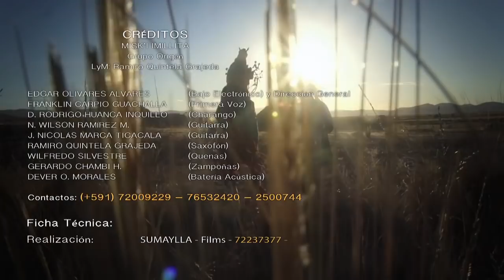ORIGEN - MISK'I IMILLITA (Tonada Norte Potosina) Estreno 2018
MISK'I IMILLITA, Tonada Norte Potosina, autor en L&M: Ramiro Quintela G. Agradecimientos a los Tinkus San Simón Filial La Paz y Cochabamba. ORIGEN TU PAPÁ...